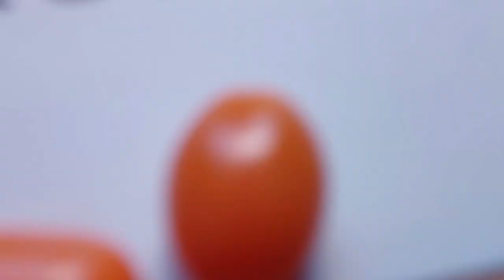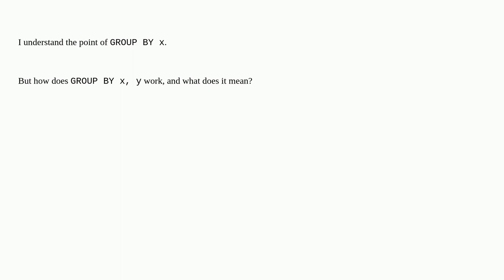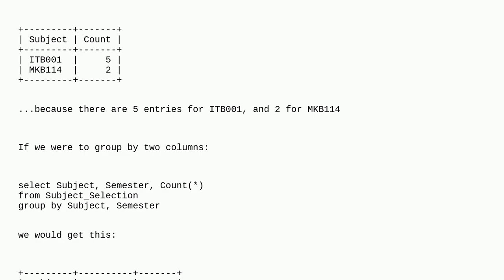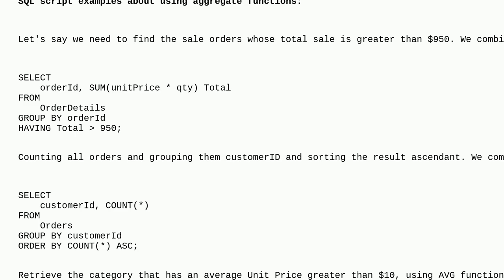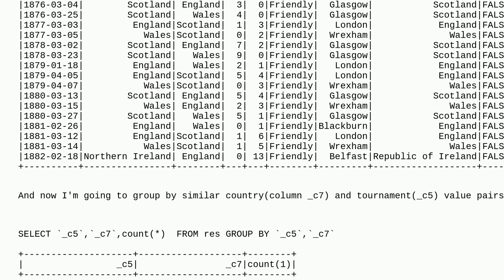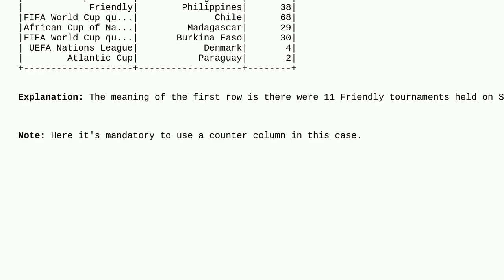Using group by on multiple columns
A special thanks goes out to the community

  multiple-columns group-by sql